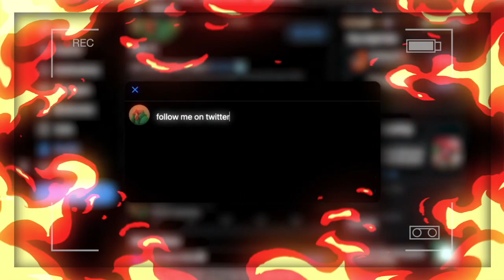THIS IS BOOTY | XXL FRESHMAN CYPHER (FT. TOSSII BLXSTS) REACTION